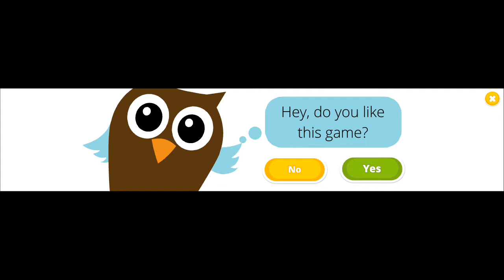Fun Baby Care - Sweet Baby Girl Dream House and Play Time. Dress Up Time.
Sweet Baby Girl - Dream House and Play Time.
Fun Baby Care Kids Game.

☆ Baby Time.

♡ Bath Time and Dress Up.
♡ Baby Food and Bedtime.
♡ Dress Up.
♡ Clean Up.
♡ Birthday Party.
♡ Baking a Cake.
♡ Postcard Making.
♡ Tea Party.